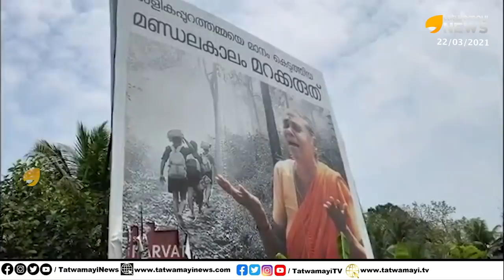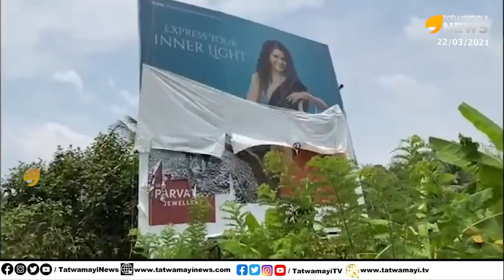രക്തസാക്ഷിമണ്ഡപത്തിൽ പുണ്യാഹം ...ശബരിമല ഫ്ളക്സ് കാണുമ്പോൾ ചിലർക്ക് വിഭ്രാന്തി |Sabarimala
രക്തസാക്ഷിമണ്ഡപത്തിൽ പുണ്യാഹം
ശബരിമല ഫ്ളക്സ് കാണുമ്പോൾ ചിലർക്ക് വിഭ്രാന്തി |Sabarimala